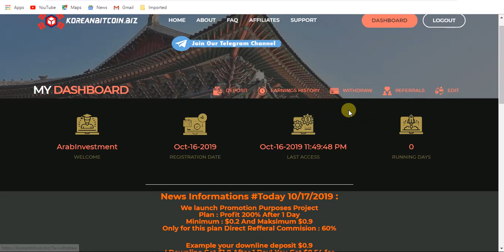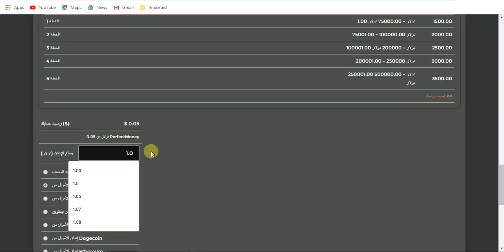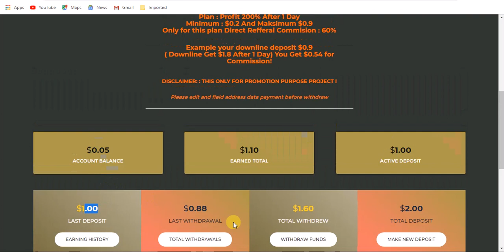اثبات سحب مع ايداع جديد koreanbitcoin.biz رهيب يبد1$ وعئد ربح 30% خلال 5 ساعات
استثمرو فى 0يوم فقط

موقع  جديدرهيب
تنبة قبل البدء فى الاستثمار هام:
 الاستثمار  على مسوليتك انت الشخصية

رقم الخاص 📞
ربح البيتكوين,ربح البيتكوين بسرعة,ربح البيتكوين مجانا,البيتكوين,ربح
بدون راس مال, ر الجزائر
مصر و المغرب و تونس و المملكة العربية السعودية و موريتانيا